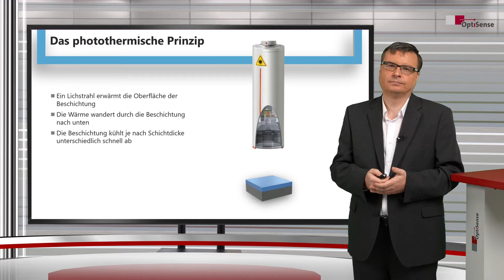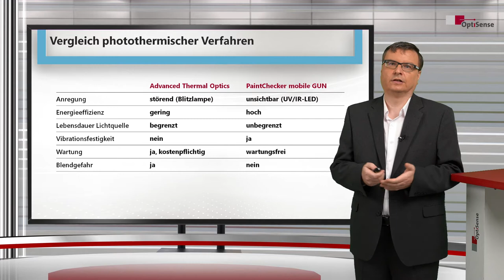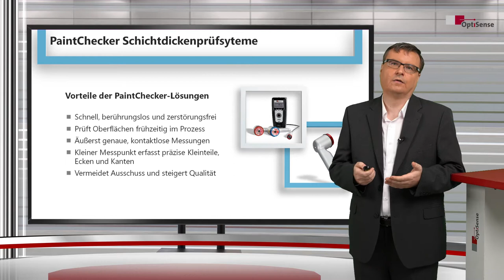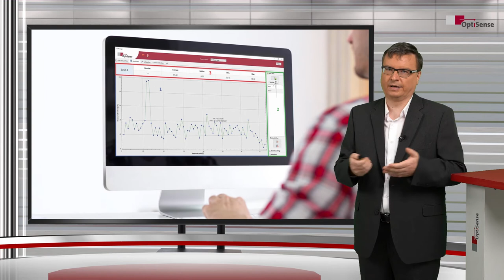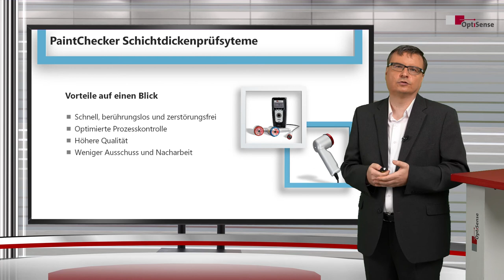Mobil und berührungslos im Prozess Schichtdicken messen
Sales Manager Sascha Schmidt stellt Ihnen im Video unsere innovativen, mobilen Messgeräte vor. Sie sind derart intelligent, dass Sie ‒ unabhängig von Beschichtung, Oberflächenstruktur und Farbe ‒ ohne Kalibrierung sofort losmessen können. D. h. höhere Prozesskontrolle, eine sichtbare Qualitätssteigerung sowie eine deutliche Zeit- und Kostenersparnis.